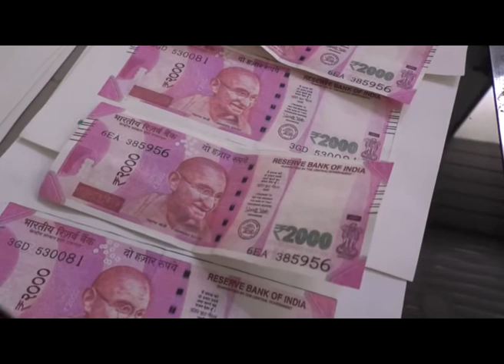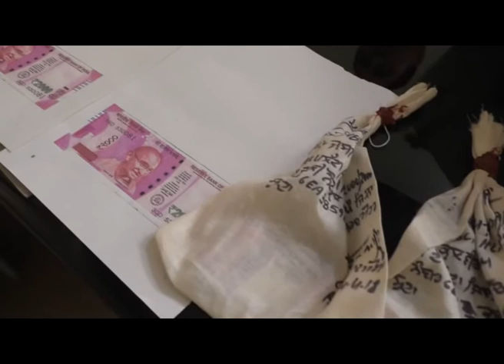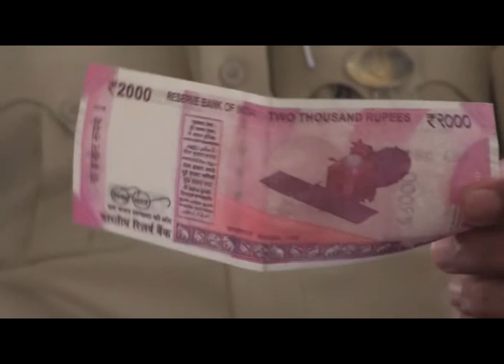Old Currency Recover by Punjab police